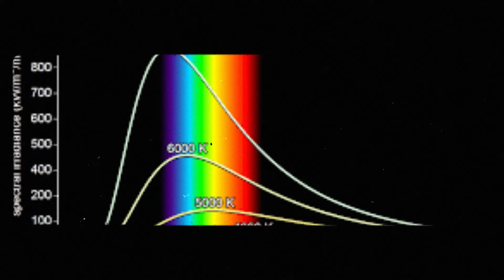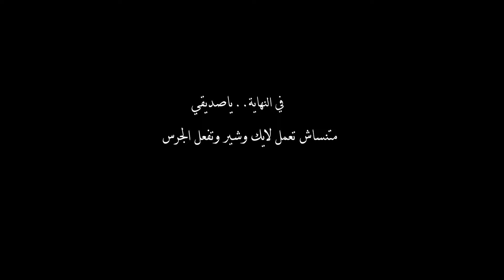ما هي النار؟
ماهي النار ؟
النار هي الناتج من المادة العضوية ، بس هل تسألت يوما  ماهي النار فعلا ؟ لماذا اللهب يكون لونه ازرق في وجود الغاز ؟ وليه اللهب او النار يكون لون برتقالي عند وجود الحطب؟  الفيزياء ماهي النار ولماذا يكون شكلها  هكذا والوانها ،  وايضا سنشرح في هذا الفيديو لماذا الاجسام الساخنة تلمع ؟ وهذا بسبب ما يسمي باشعاع الجسم الاسود
في هذه الحلقة نوضح لماذا لون النار احمر ، و لهب الغاز أزرق ، ولماذا لا يمكنك أن تتوهج.